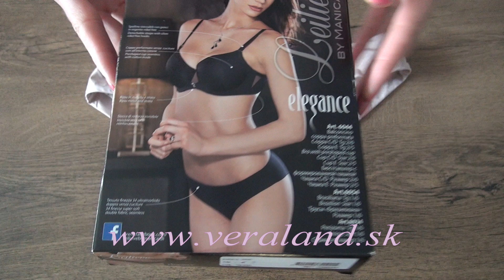Brazílky Leilieve 6054 telové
Luxusné brazílky Leilieve vyrobené z lesklého mikrovlákna v zadnej časti s tylovou vsadkou a bezšvovým vzhľadom